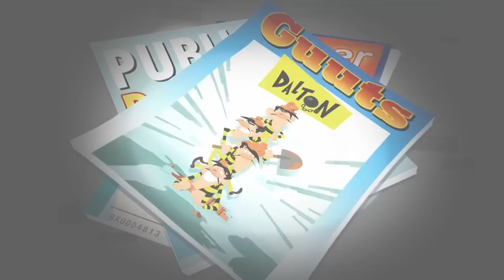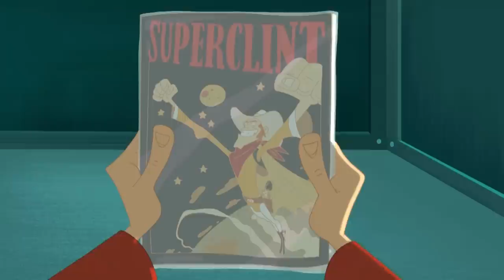The Daltons 🌵 The great escape | in English HD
The Daltons 🌵 The great escape | in English HDG